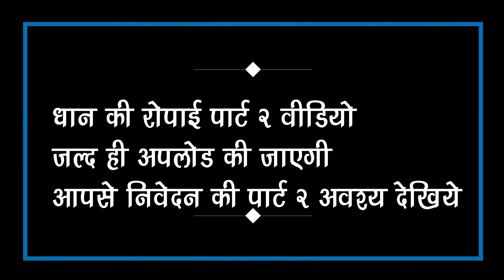Sultanpur गांव में धन की रोपाई से लेकर ट्रेक्टर से जोताई | Tractor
tractor
tractor gaon me
tractor se khet ki jotai
tractor kitna charge hai
dhaan ki ropai
dhaan ki ropai
barish hote hi dhaan ki ropai
barish kab hogi '
barish se kheto me dhan ki ropai
सुल्तानपुर में धान की रोपाई
ट्रेक्टर से खेत की जोताई
ट्रेक्टर का कितना भाड़ा है खेत को जोताने के लिए
धान की रोपाई कैसे होती है
धान की रोपाई में क्या होता है
धान की रोपाई करते किसान